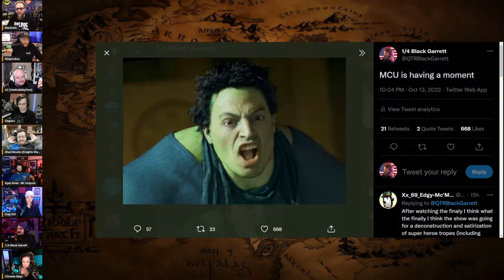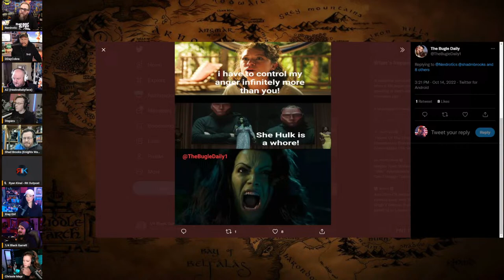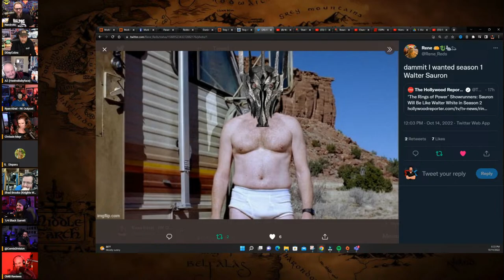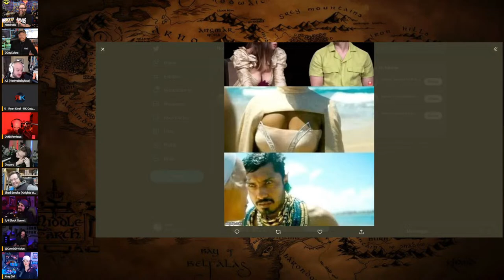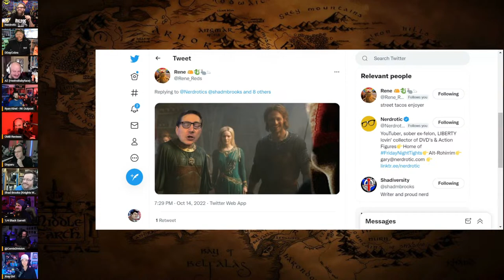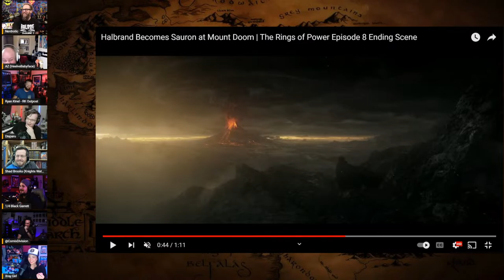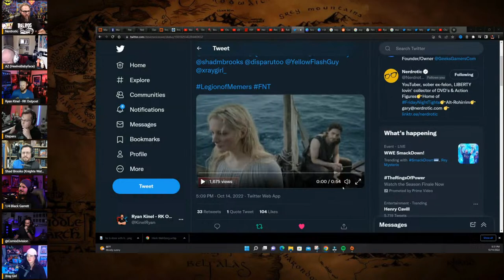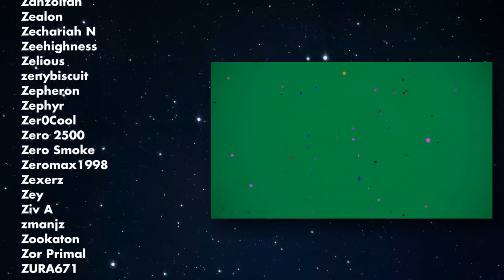Rings of Power FINALE Post Mortem, She-Hulks M-She-U FAILURE | Friday Night Tights #219 w Shad ​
With special guests:  @shadiversity and @disparutoo

FNT T-Shirt!

The Lads:
Jeremy from @DDayCobra @GeeksandGamers @geeksandgamersplay @ParkHoppin @NerdroticLive @GeeksandGamersTabletop @geeksandgamerslife
Ryan from  @ryankinel-rkoutpost1 @rkoutpostlive8385 @rkoutpostgaming8112 @rkoutpostshorts8795 @patriotoutpost248